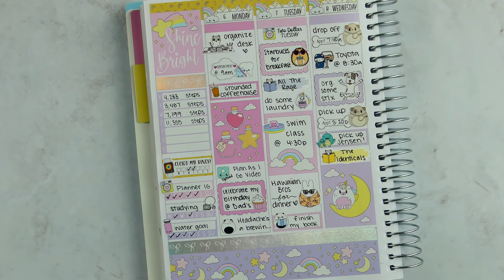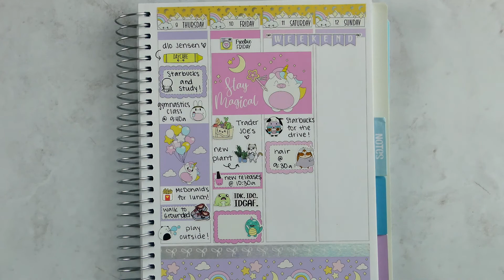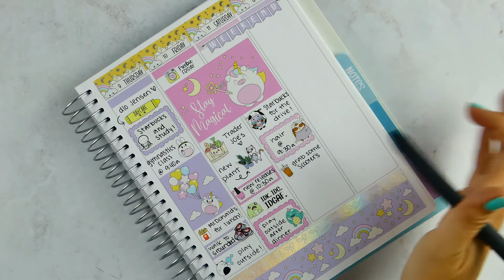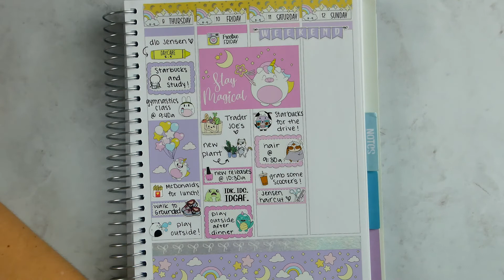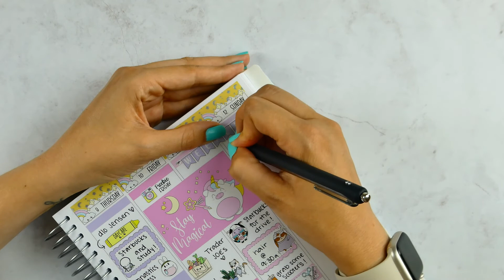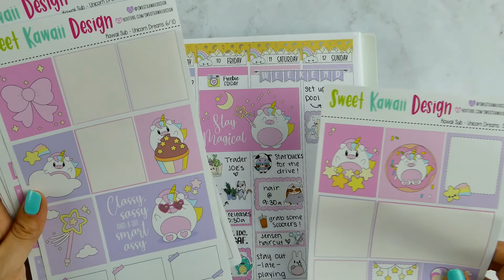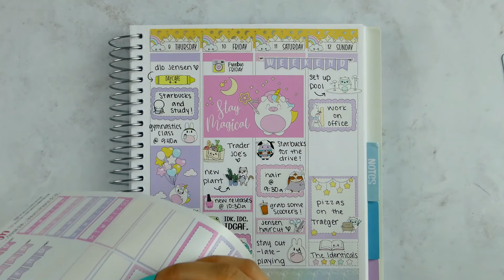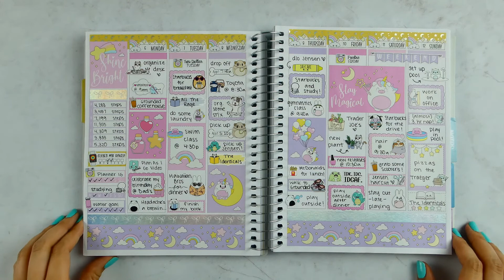Plan As I Go: Weekend, June 11 & 12th (ft. Sweet Kawaii Design)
Hey guys! For this week, I'm going to be doing these Plan As I Go style videos! You should see a new video up every day. I'll be using the Unicorn Dreams Kawaii Subscription kit from Sweet Kawaii Design in my Sweet Kawaii Design Planner. Please let me know if you like this video by giving it a “thumbs up” and commenting below. I post regularly every Saturday or Sunday and then there is usually a bonus video sprinkled in throughout the week!

Pens I Most Commonly Use:
- For vinyl stickers: Pilot Extra Fine Point Permanent Marker
- For the paper: Papermate Inkjoy Gel 0.7, KACOGreen Gell 0.5, Muji Gel 0.38